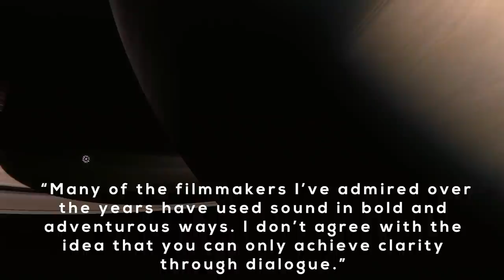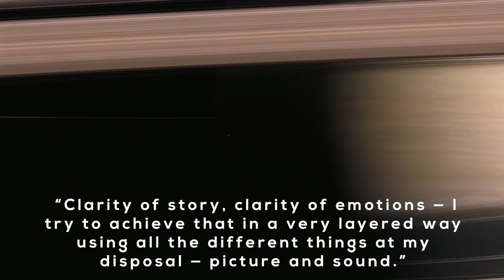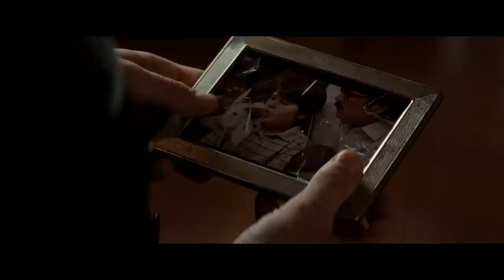The Strange Evolution of Christopher Nolan's Sound Design (featuring A.J. of Cult Popture)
Christopher Nolan's newest film Tenet is almost impossible to follow due to its terrible sound design. So, today we explore the strange evolution of Nolan's sound design through films like Inception, Interstellar, Dunkirk, and yes, Tenet.

Joining me on the show today is A.J. of the highly underrated channel Cult Popture.

Also, a like or comment goes a long way towards helping to appease the Almighty Algorithm.